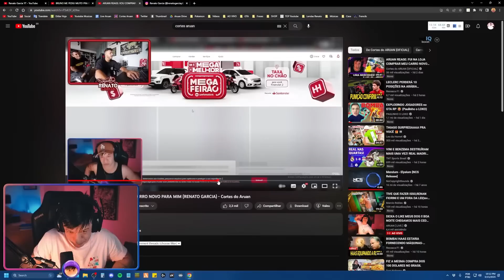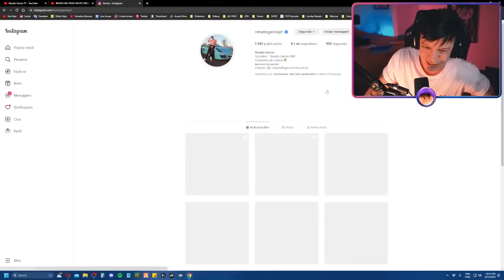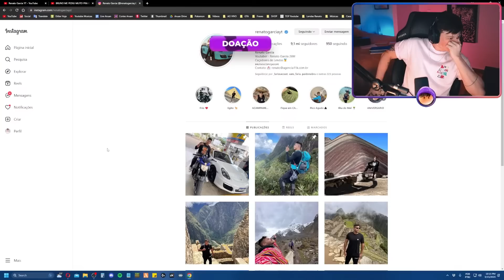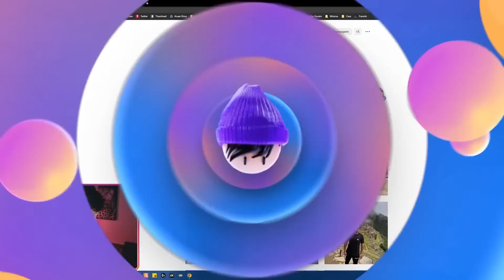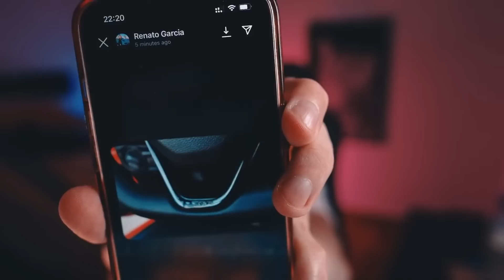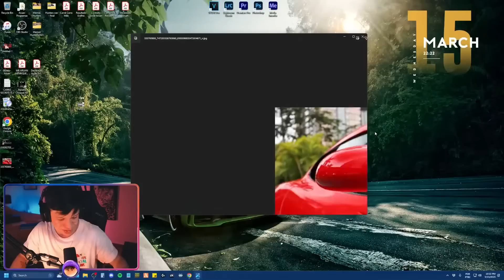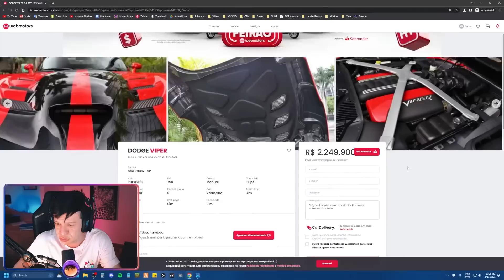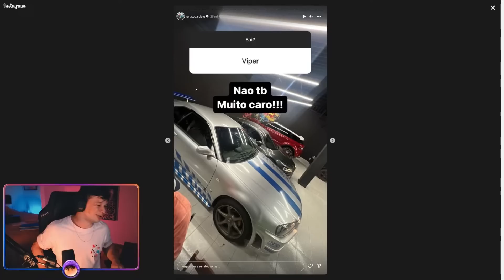RENATO GARCIA INVADE A LIVE PARA FALAR SOBRE SEU CARRO NOVO - Cortes do Aruan